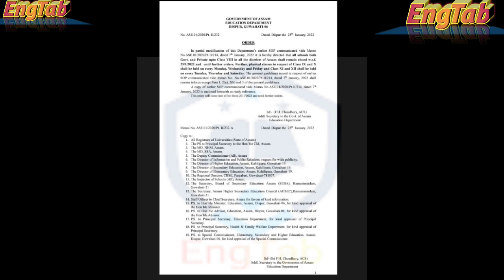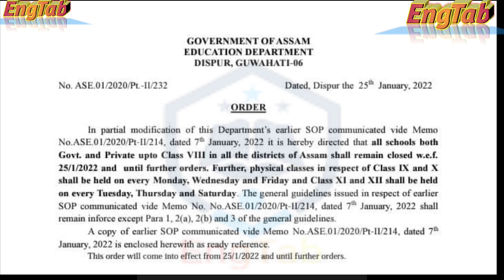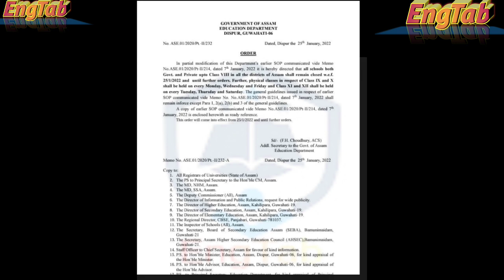Urgent Notice For Teachers And Students Of Assam On 25th January 2022 | News For Teacher And Student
Urgent Notice For Teachers And Students Of Assam On 25th January 2022,
News For Teacher And Student,
Notice for class suspension in Assam 2022,
Schedule for physical classes of class 9 10  11 and 12 in Assam,
Order regarding physical classes in Assam,
Important notice for teachers and students 25 January 2022.

Other important videos for teachers-

1. New B.Ed Structure NEP 2020 | New curriculum For B.Ed Degree 2022 | 1 Year, 2 Years And 4 Years B.Ed

3. Special Provision For Teachers In NEP 2020 | Promotion Of Teachers NEP 2020 | NTA Exam For Teachers

4. Meeting Of The Education Dept Held Under Chairmanship Of C M Of Assam | Total 91 Decisions

Video:-By EngTab
Voice Over-EngTab
Video Maker:-EngTab
Teaching Level-EngTab, M.A.(Eng), Provin(Hindi), B.Ed, CTET, HS TET, ASSAM HIGHER SECONDARY TET.